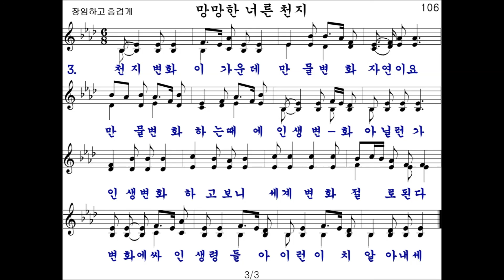106장 망망한 너른 천지